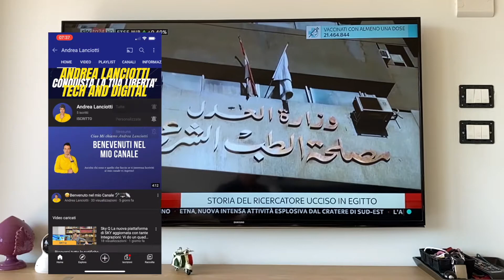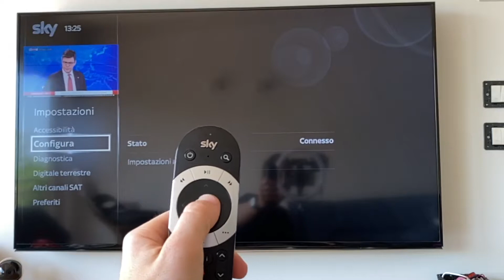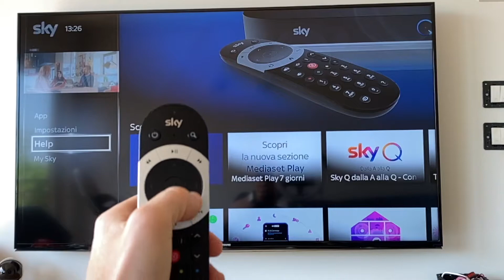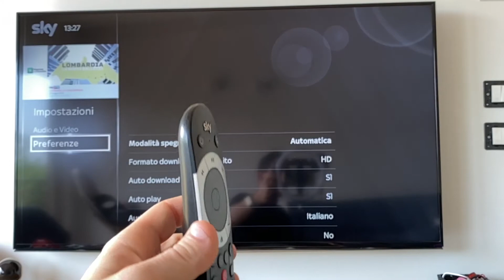Come Usare il Telecomando Touch di SkyQ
A richiesta vi mostro come far funzionare il telecomando Touch di SkyQ come attivarlo e disattivarlo e altere funzioni.